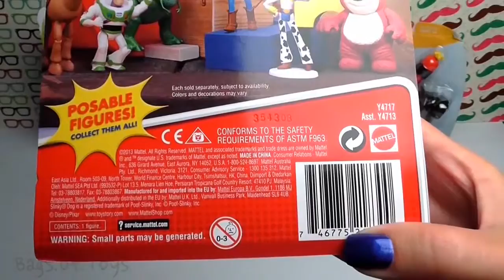Bag of Toys, Toy Story, Buzz Lightyear, Jessie, Rex, Hamm, Mr. Potato Head, Mrs. Potato Headx